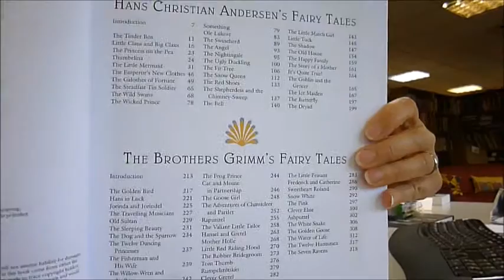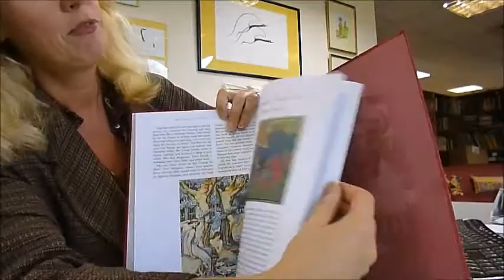CLASSIC FAVOURITE FAIRY TALES OF ANDERSEN AND GRIMM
ANDERSEN AND BROTHERS GRIMM    Book Number: 78472    Product format: Hardback

Deluxe, scarlet, satin bound outsized luxury edition with tipped in illustration and gold tooling on the cover, colour illustrations by Edmund Dulac, Walter Crane, Fritz Kredel, Mabel Lucie Attwell and other children's book illustrator favourites, here are 320 glamorous, collectable, beautiful pages. Hans Christian Andersen's 32 fairy tales include The Tinder Box, Little Claus and Big Claus, The Princess and the Pea, The Little Mermaid, The Wild Swans, Something Ole Lukoie, The Swine Herd, The Snow Queen, The Little Match Girl, The Story of a Mother and The Dryad. Old classic favourites and many forgotten stories are joined with 35 more fairy tales from the Brothers Grimm including The Golden Bird, The Travelling Musicians, Old Sultan, The Sleeping Beauty, The Willow-Wren and The Bear, The Frog Prince, Cat and Mouse in Partnership, Rapunzel, Tom Thumb, Clever Gretel, Sweetheart Roland, The Golden Goose and The Seven Ravens. What all fairy tales have in common was that they were from the oral tradition, passed on from generation to generation, disseminated by wandering storytellers from region to region, culture to culture. Before Andersen there were no authors of fairy tales, there were only collectors of them. This volume should become a family favourite.